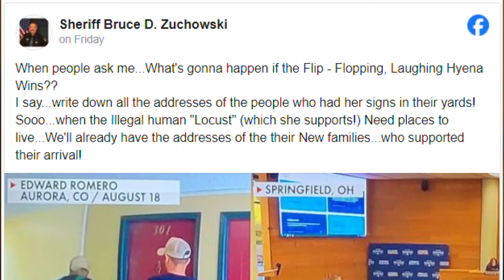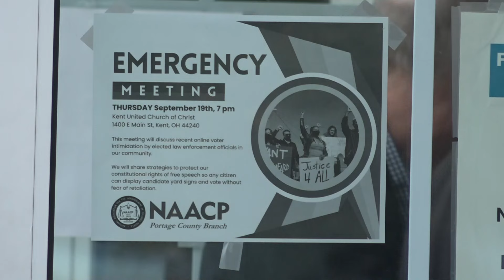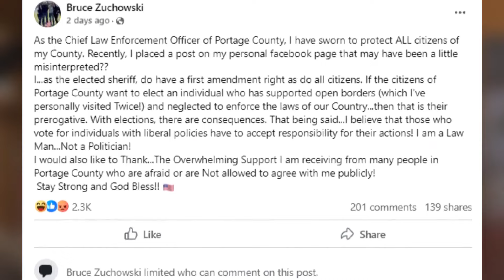Portage County residents express frustration over sheriff's controversial comments at NAACP meeting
During Thursday night's emergency Portage County NAACP meeting, dozens of people expressed their frustration over Sheriff Bruce Zuchowski's recent Facebook post.

Zuchowski referred to undocumented immigrants as "locusts" in his initial post, and called for residents to "write down all the addresses of the people" supporting Democratic presidential nominee Kamala Harris with signs in their yards.

"I have intentionally not put up signs in front of my house, I have intentionally not put it on my car. I have one, but I am scared," one woman from Kent said Thursday. "As an indigenous person who is brown ... think on what he's done."

She was not the only one outraged by Zuchowski's remarks.

"How do we trust a man who has been elected to protect and serve every resident in Portage County and yet he is speaking out against half of them?" another woman asked.

Jiovanni Lieggi reports. --